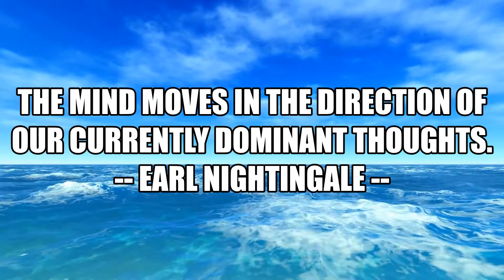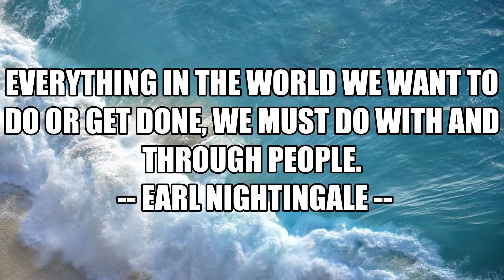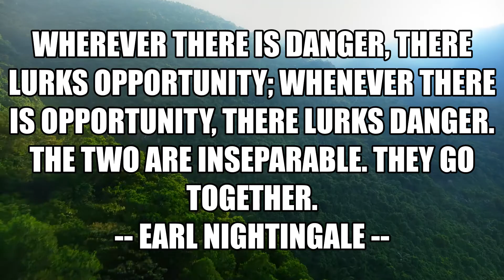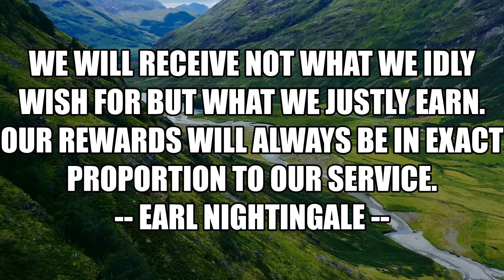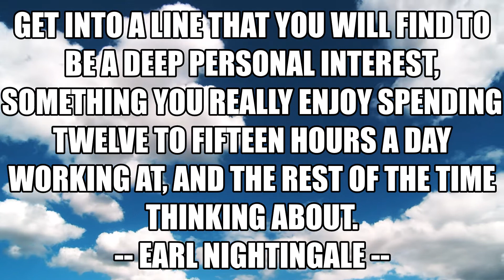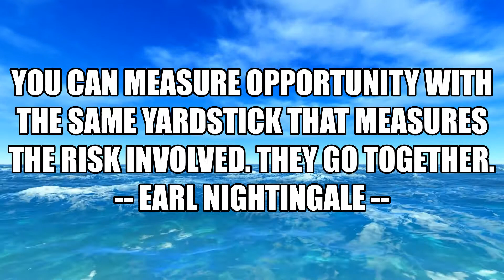Inspirational Quotes from Earl Nightingale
American radio speaker, Earl Nightingale, American author, motivation speaker, writer, film, radio star.

Earl Nightingale was an American radio speaker and author, dealing mostly with the subjects of human character development, motivation, and meaningful existence. He was the voice during the early 1950s of Sky King, the hero of a radio adventure series, and was a WGN radio program host from 1950 to 1956.
Earl Nightingale lived between March 12, 1921 and March 25, 1989.
greatest quotes of Earl Nightingale 2021.
famous words of Earl Nightingale.
famous sayings of Earl Nightingale 2021.
inspirational quotes of Earl Nightingale 2021.
Groucho Marx Quotes 2021.
Earl Nightingale Quotes 2021.
American author quotes 2021.
motivational quotes of Earl Nightingale.
American motivational speaker quotes.
2021 famous sayings quote.
inspiration motivation.
American radio speaker quotes 2021.
American stage actor quotes.
sky king.
the hero of a radio adventure series.
video 2021 videos.
film inspiration by Earl Nightingale.
inspiration from Earl Nightingale.
inspiration Earl Nightingale.
1) Inspirational Quotes
2) Inspirational Videos
3) Inspiration from Famous People
4) Inspiration from world-famous personalities
5) Inspiration from real Heros
6) Motivation
7)Motivational video
8)Motivational Quotes
9) Motivation Quotes of famous people
10) Motivation to live better
11) Motivation to do something in life
12) Motivation and inspiration to be a good person

All the videos, footage, photos, and audios are used for venting the script and they are taken from various trusted sources labeled as Copyright Free / No Copyright / Royalty Free / Free for Commercial Use / GPL (General Public License) content which doesn't compulsorily require credit be given, at the same time, INSPIRATIONAL QUOTES do not claim copyright ownership for the media used in this video. We thank the original creators for providing these excellent free media. We carefully check all media and script before uploading the video. Even after,